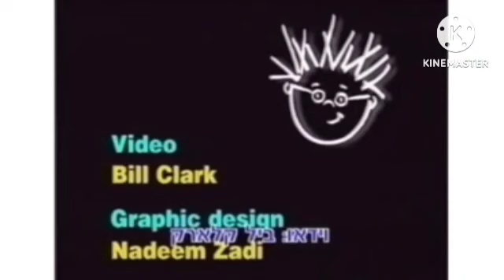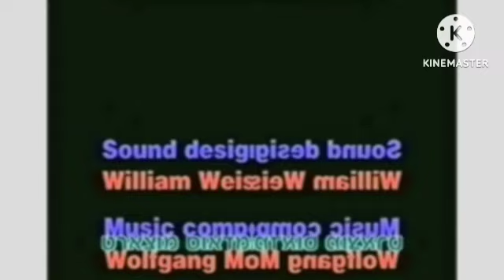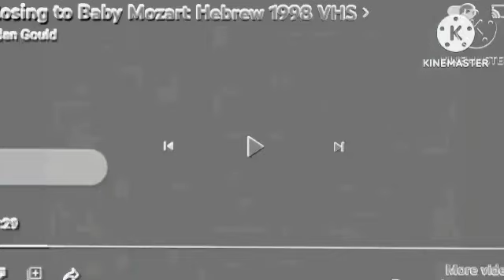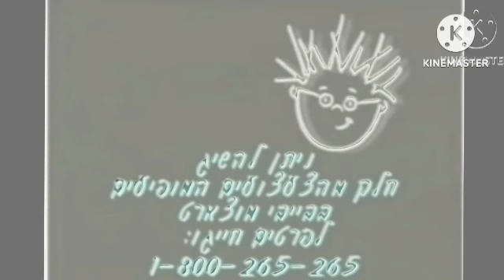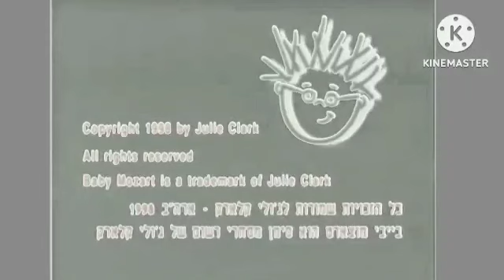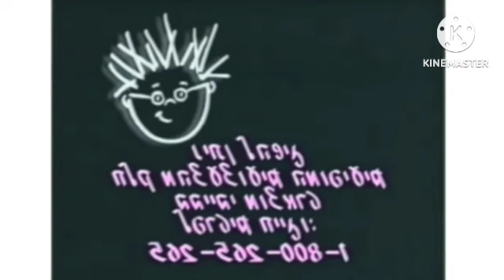BABY MOZART CREDITS HEBREW G MAJOR EFFECTS 1-20 PART 3